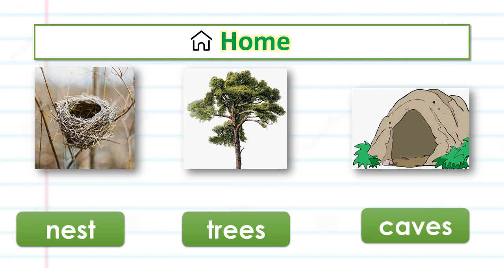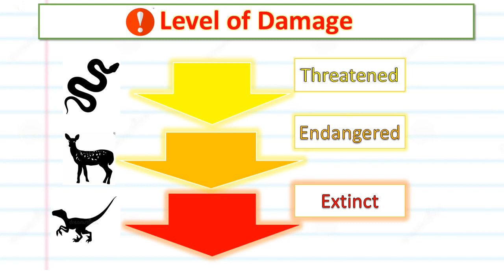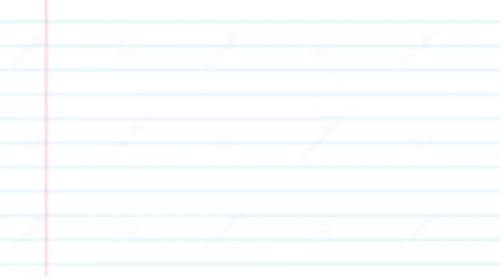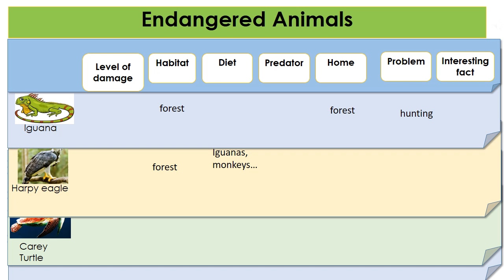Some Endangered Animals in Panama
A lesson about endangered animal in Panama/.